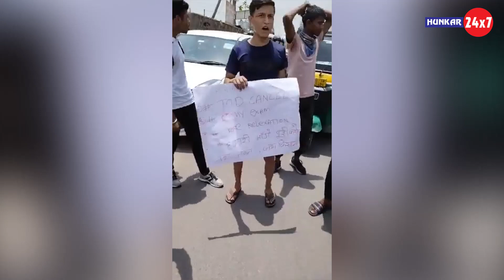Delhi Badarpur Border : Agnipath scheme के विरोध में बदरपुर की सड़कों पर युवाओं का प्रदर्शन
सूचना व्हाटसप्प करे : 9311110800, 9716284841

Produced By :hunkar 24x7
Edited by :Mohsin Khan
Camera person : Akbar Ali